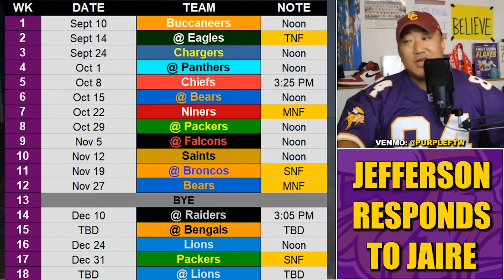Justin Jefferson Responds to Jaire Alexander's Non-Sense Talk 👀👀👀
Minnesota Vikings superstar receiver Justin Jefferson responded to Greasy Grimy Green Bay Packers whatever corner Jaire Alexander's non-sense trash talk.